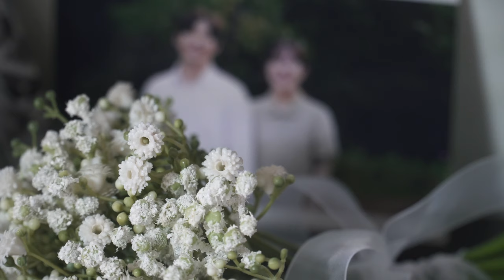신혼집 꾸미기 n차완료 _ 짧은 근황...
곧 Q&A 영상으로 찾아뵐게요!